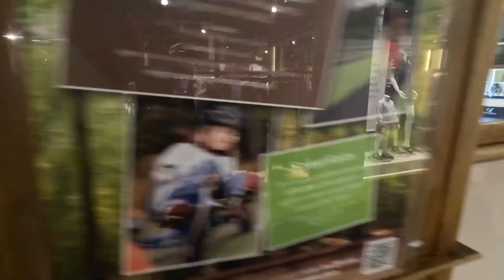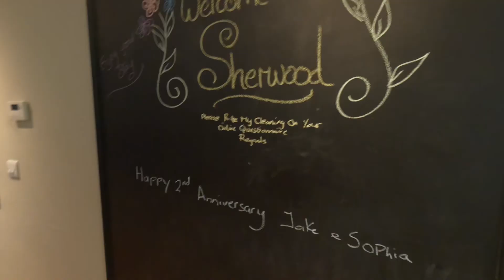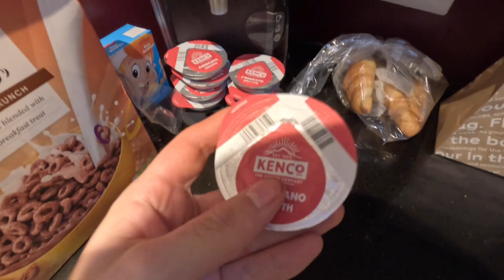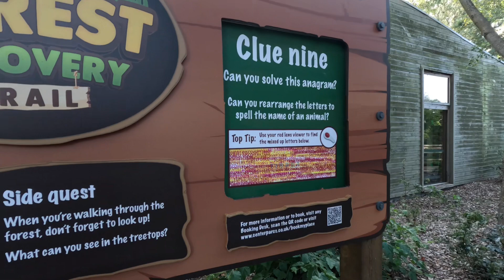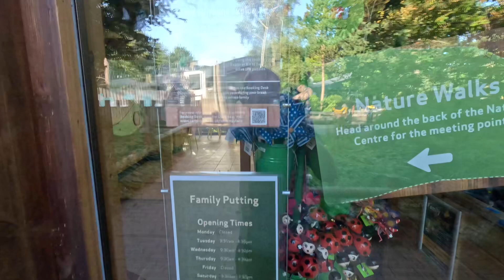Come With Us To Center Parcs - Day 1 Vlog September 2023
Thank you for watching another video here on our YouTube channel, if you like what you see please press the subscribe button, hit the like button and click the 🛎 to be notified when we upload a new video